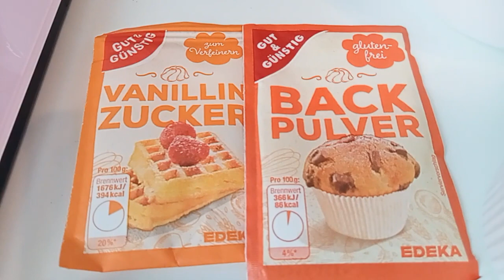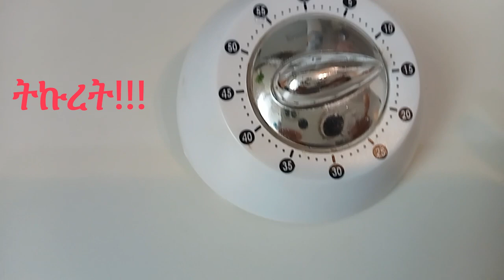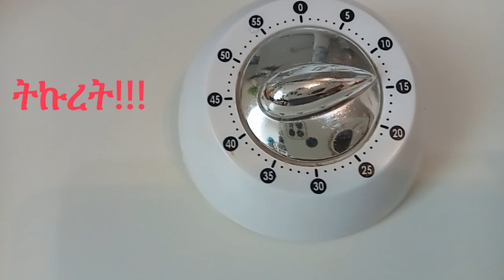የፆም ካሮት ኬክ/ Vegan Carrot 🥕Cake